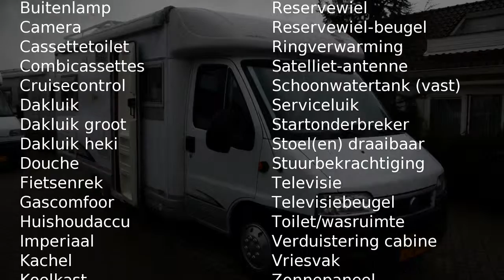Burstner Privilege 615 T